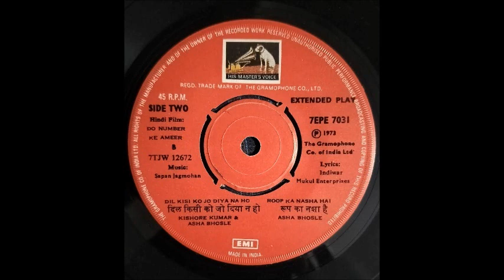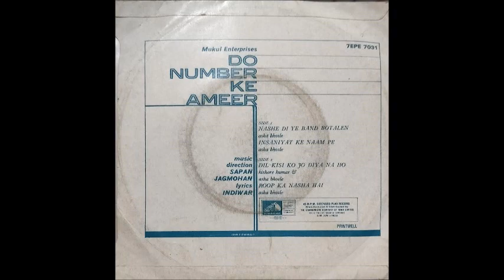Asha Bhosle's Rare Songs from Do Number Ke Ameer (1973; Sapan Jagmohan, Indiwar; HMV)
Sharing on request the remaining three tracks from the EP reocrd of Do Number Ke Ameer (1973; HMV). Indiwar wrote hard-hitting lines in the songs of this movie about the moral corruption in society in the early seventies.

Track 1: Roop Ka Nasha Hai
Track 2: Insaaniyat Ke Naam Par
Track 3: Nashe Di Ye Band Botalen

Singer: Asha Bhosle
Lyrics: Indiwar

I don't have the Manna Dey song from this movie on vinyl, so cannot share it.